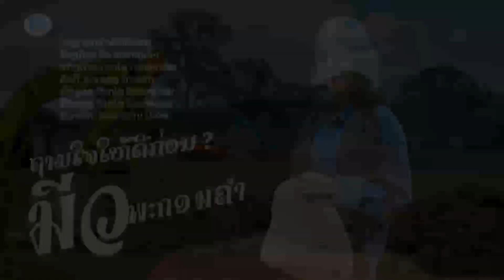ຖາມໃຈໃຫ້ດີກ່ອນ ຮ້ອງໂດຍ ນິວ ພະກອນຄຳ ถามใจให้ดีก่อน /TD